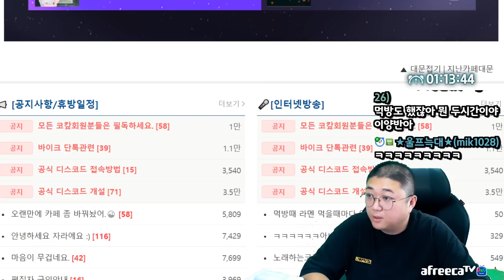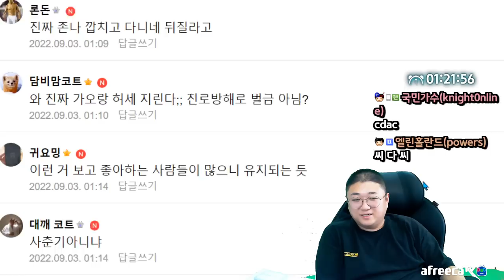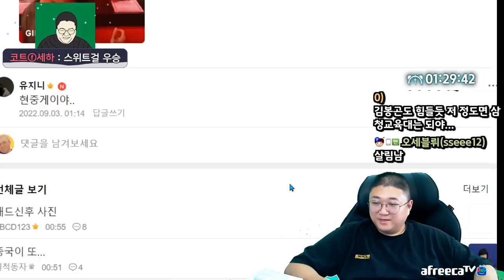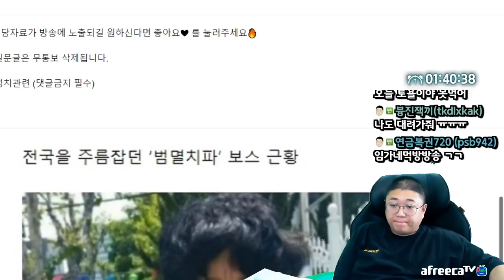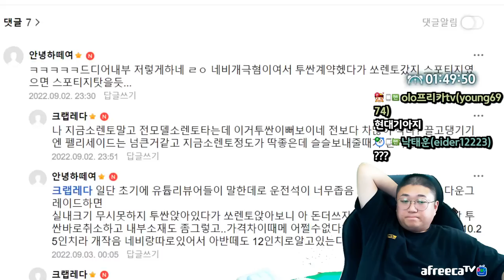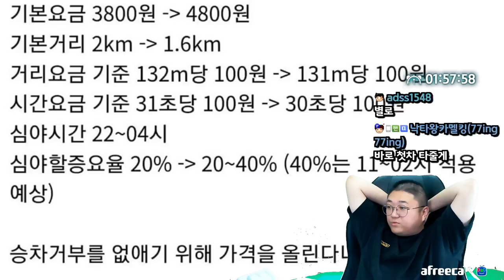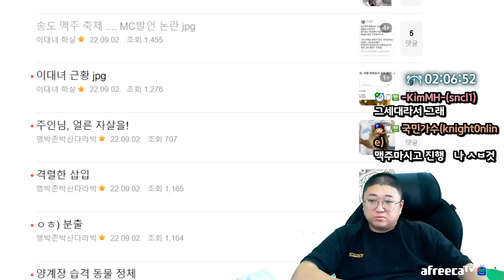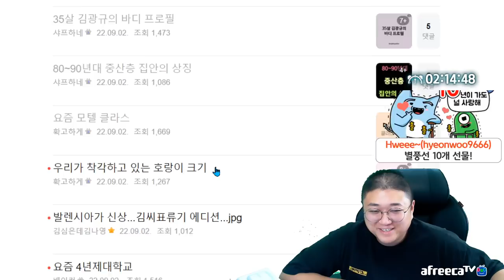요즘 모텔 클라스 ㄷㄷ (22.09.02-3)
[음원출처]